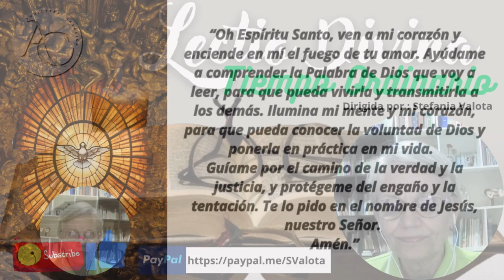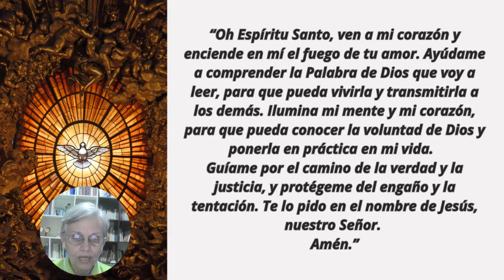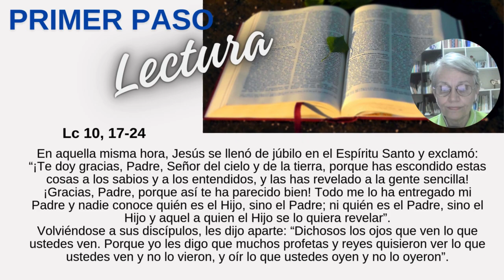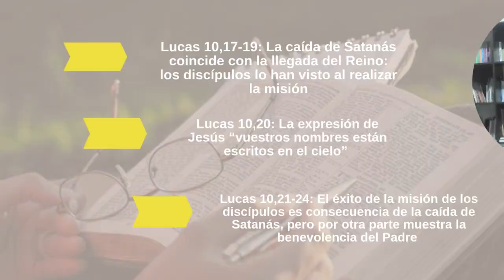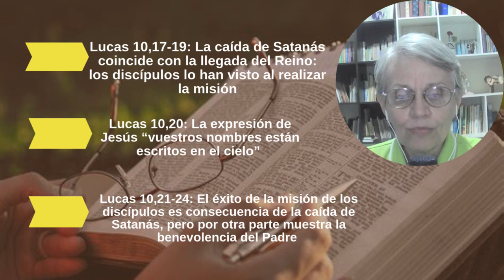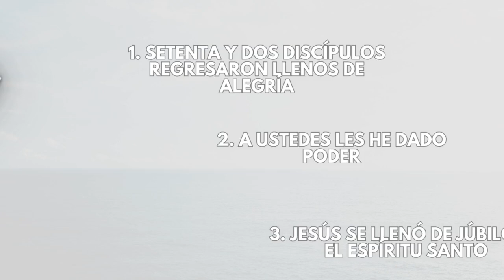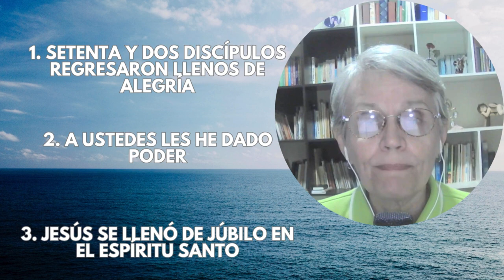LECTIO DIVINA GUIADA |Lc 10, 17-24 | Oct 5| 💥De Jesús nos viene la gracia para la misión